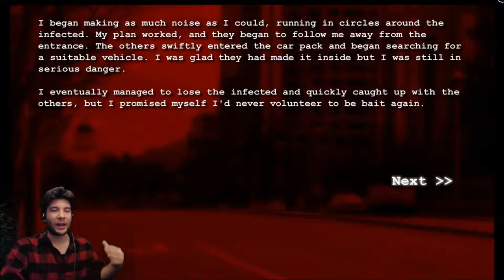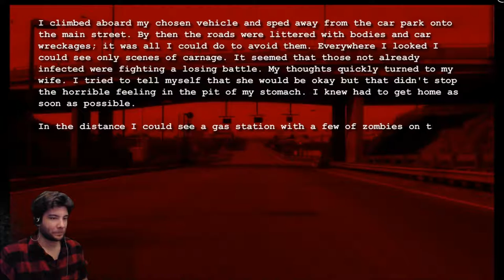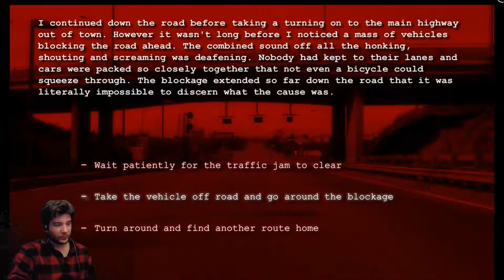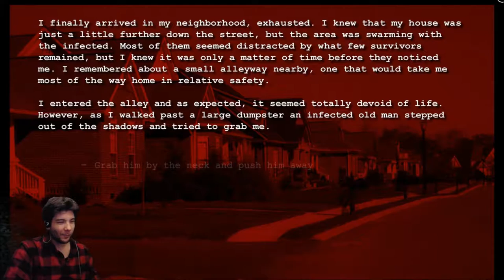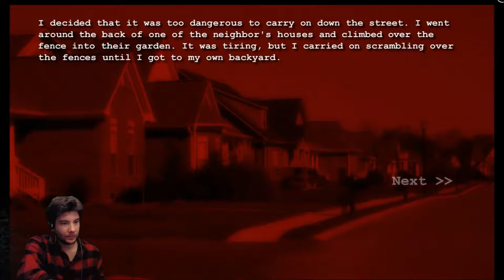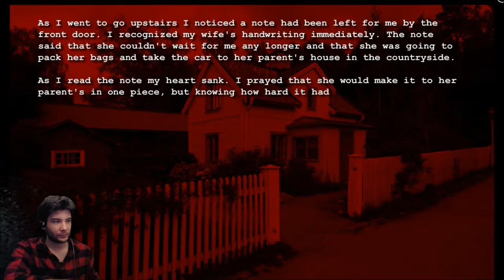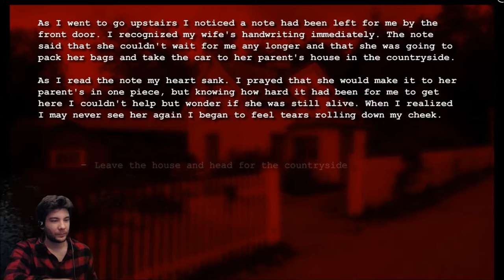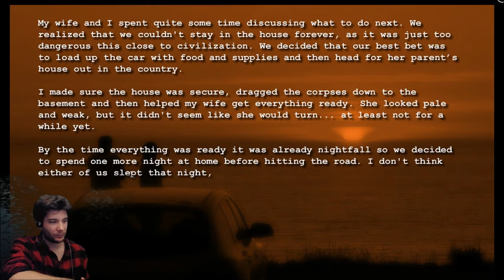Dead Frontier Outbreak Part 3 - The NON-CO-OPerators